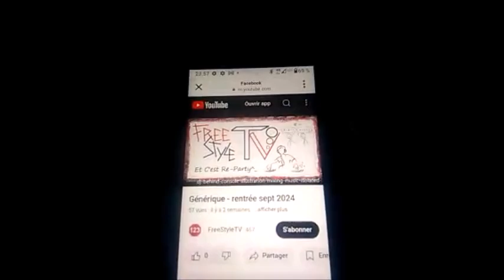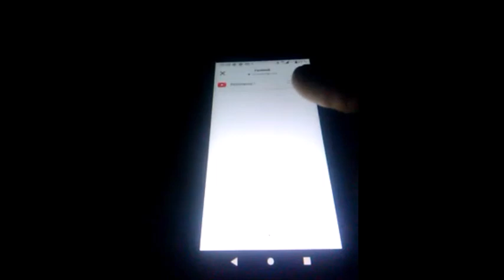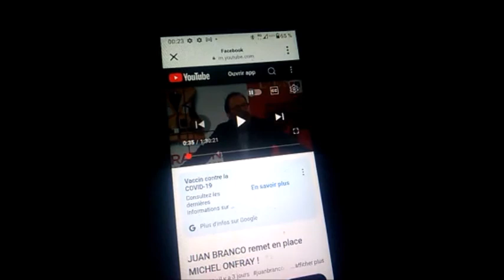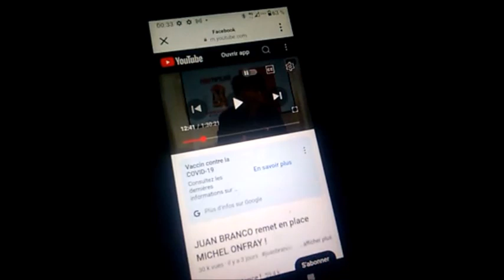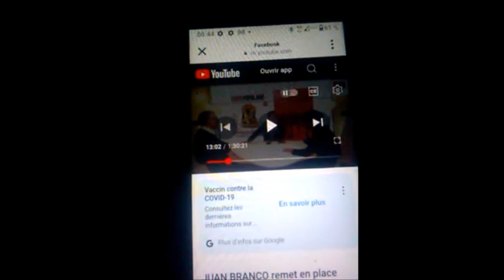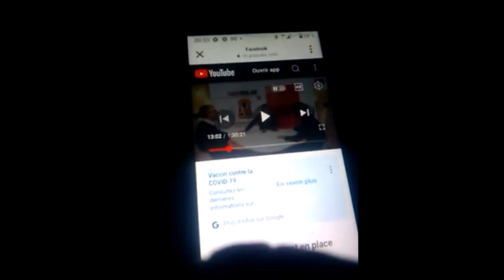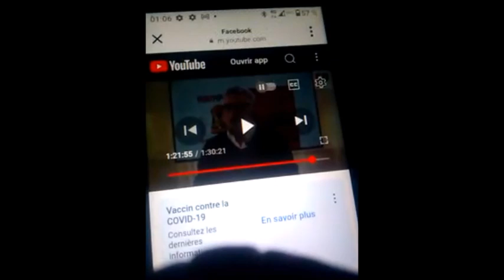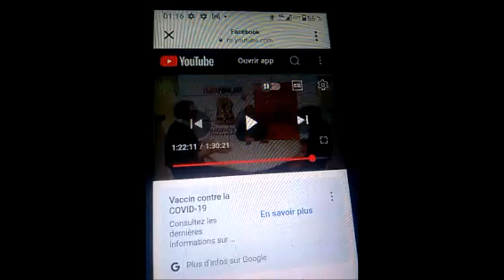Onfray, Branco et la World Compagnie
On continue dans la critique du discours de certaines personnalités médiatiques qui feraient bien de s’intéresser "sérieusement" à mon travail de recherche.
ERRATUM : Cette émission date de 2021, elle a 3 ans déjà.